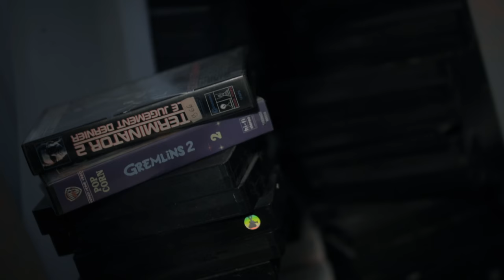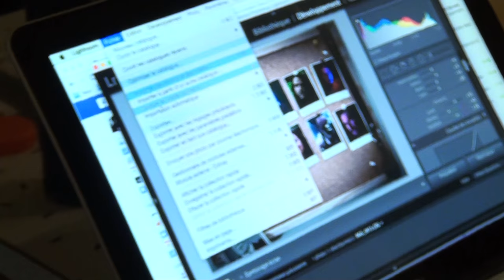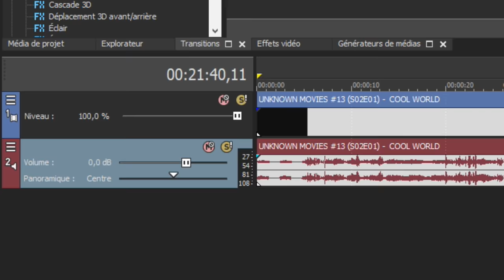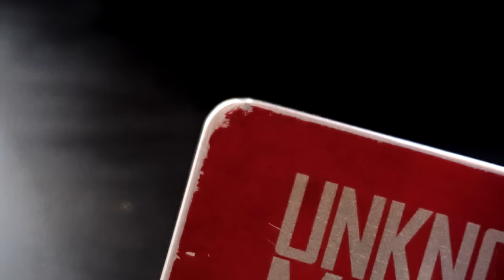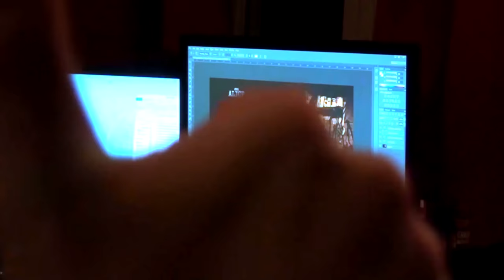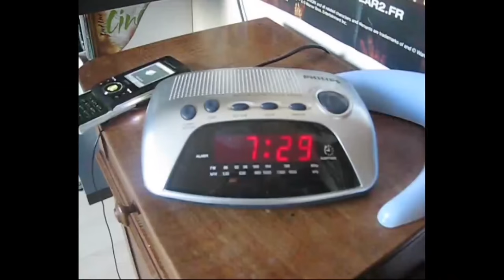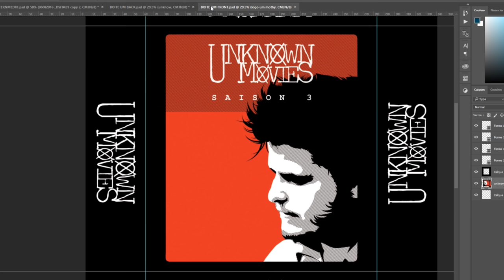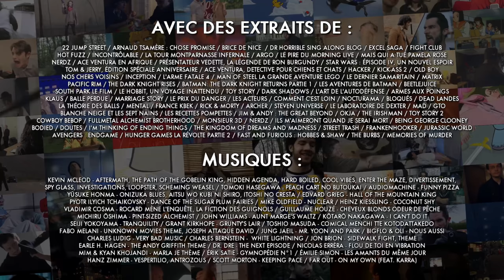LE DERNIER FOX DVD (feat. InThePanda)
On termine avec Unknown Movies. On termine avec ma vidéo la plus travaillée.

On termine Fox DVD.
Merci de m'avoir suivi pendant 7 ans.

Merci beaucoup à Indie Location pour son aide précieuse :) !

0:00 Introduction
3:15 Unknown Movies
8:17 Mon Petit Cinéma
11:31 Le DVD de la Saison 1
33:33 Le DVD de la Saison 2
56:05 Le DVD de la Saison 3
1:43:06 Le meilleur pour la fin
1:56:08 The End